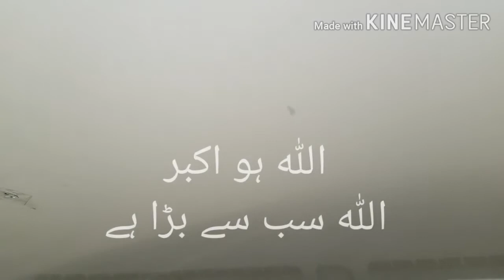Madina Al Munawara ,Taif Old Road Sand Storm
Allah saved us from Sand storm Must watch